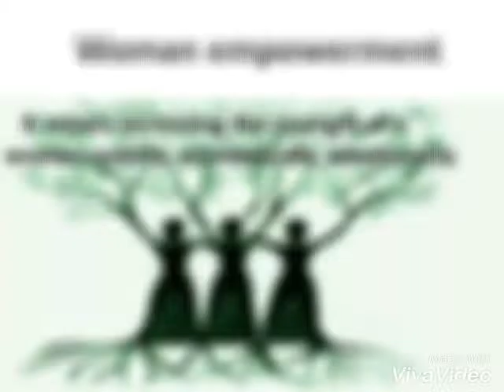Woman empowerment enhancement, makes confidence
Enhancement of women empowerment